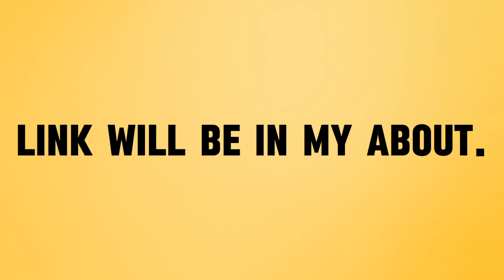A quick announcement.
Oi! Sorry I haven't kept my promises, I've been procrastinating.